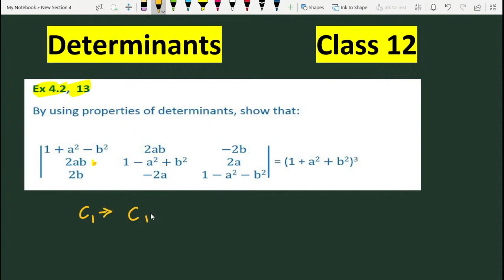By using properties of determinants show that 1+a^2-b^2 | using determinant prove that (1+a^2+b^2)^3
NCERT Ex 4.2 Q 13 Chapter 4 Determinants Class 12 Maths
Ex 4.2 Q 13 Chapter 4 Class 12 Determinants
using properties of determinants prove that (1+a^2+b^2)^3
By using properties of determinants show that 1+a^2-b^2
Using properties of determinants, prove the following: |(1+a2-b2,2ab,-2b),(2ab,1-a2+b2,2a),(2b,-2a,1-a2-b2)|=(1+a2+b2)3